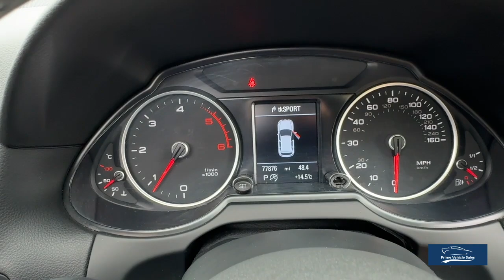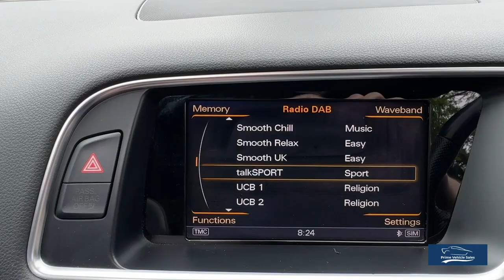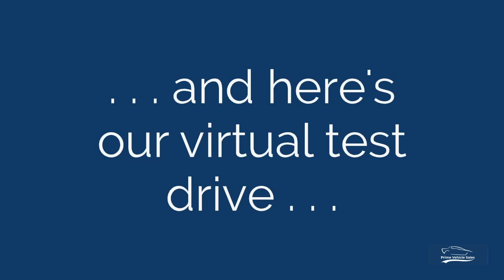2014:64 Audi Q5 3.0 TDI Quattro S Line Plus S Tronic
Mythos Black, With Black Leather Trim, Just Arrived In Part Exchange, Offered In Lovely Condition, With Great Service History & Huge Specification Options Totalling £6600, Remote Keys, The Extensive Level Of Specification Includes: Open Sky Panoramic Sunroof, Adaptive Cruise Control, Technology Pack, B&O Sound System, Audi Drive Select, Damper Control, Dynamic Steering, Mobile Phone Prep High With Audi Connect, Audi Parking System Advanced With Reverse Camera, Adaptive Headlights,  Electric Memory Seats With Driver Memory, Heated Front Seats, DAB Digital Radio, Climate Control, Power Fold Door Mirrors + Much More

Part Exchange Welcome. We are delighted to be able to offer one of the most diverse and exciting ranges of premium used vehicles in the UK. With nationwide delivery and bespoke finance packages available, we are confident that we can help with all of your Vehicle Purchasing needs.

*Home Delivery* We Provide A Painless Full Contactless Transaction Process Check Out Our Reviews*  Full Dealer Facilities. Trading Standards Approved Dealer.